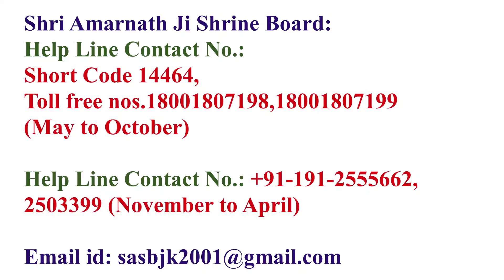Shri Amarnath Ji Yatra 2023 :समिति में एक भक्त जी द्वारा दी जा रही डोनेशन को लेकर महत्वपूर्ण वीडियो